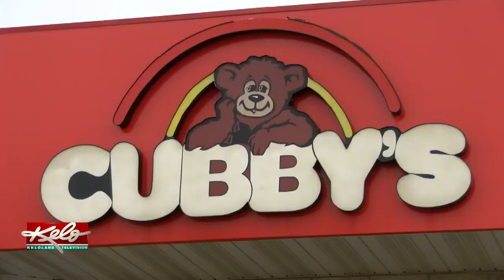Gas Station Employees Surprise Mitchell Man Grieving Beloved Chihuahua